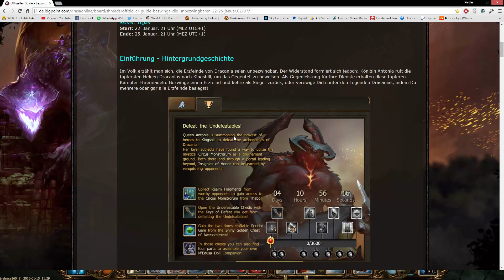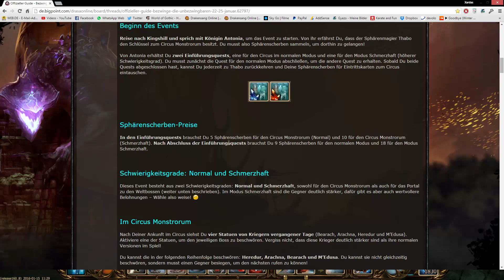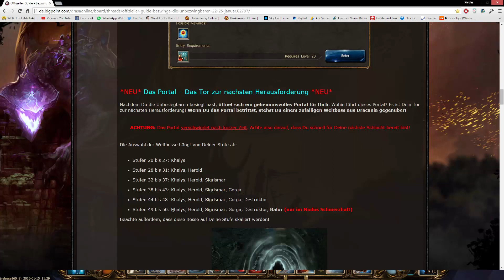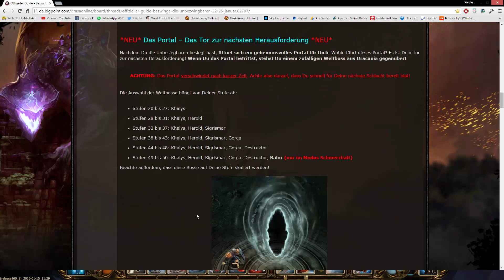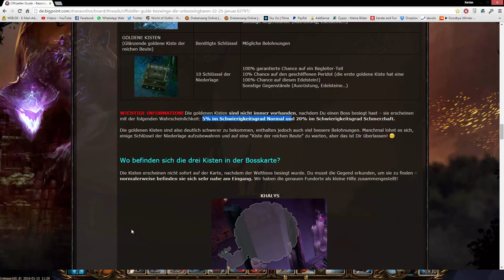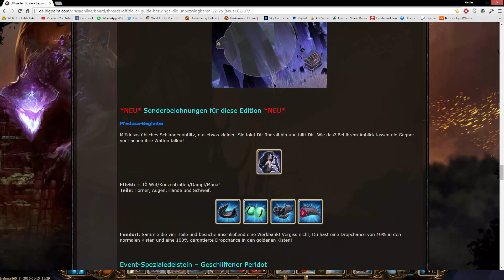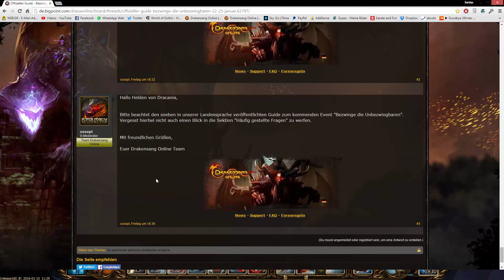Drakensang Online - Bezwinge die Unbezwingbaren 2016 [GER]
▼▼ Weitere Informationen ▼▼

28. - 31. Januar (4 Tage)!